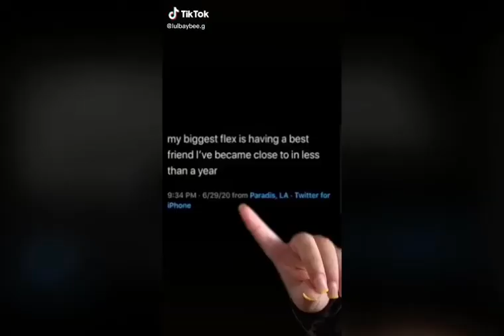All of Gigi’s Tik Toks ❤️